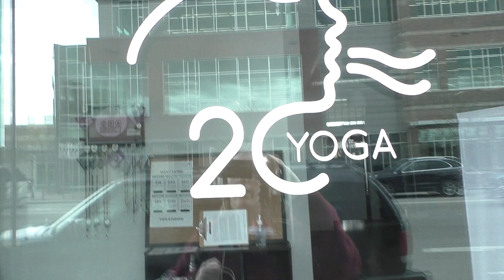2C YOGA has drawing that looks to be crying from suction cup upon glass behind the eye